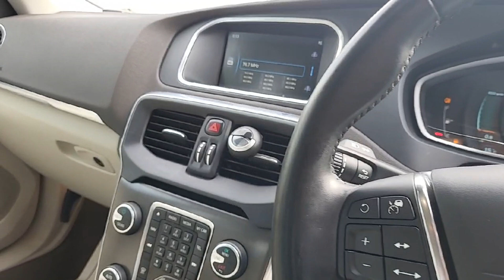705 - 2014 Volvo V40 1.6 T4 AUTOMATIC LOW KMS RefId: 522765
This video was uploaded by joenorris on 03 Sep 2024. Please contact paulnorris for more details